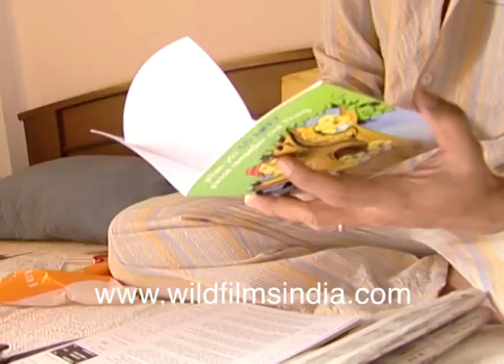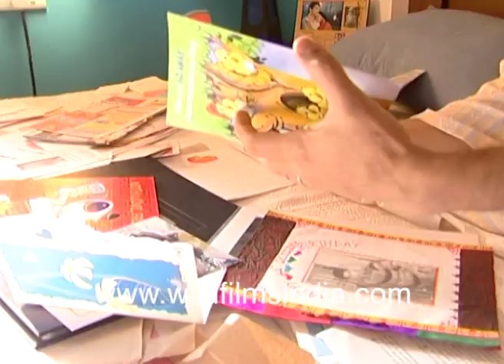Rajeev Khandelwal puts on a face mask and then goes through his fan mail - just another day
Just another day in the life of Rajeev Khandelwal when he is not working. He first puts on a homemade face pack of grated cucumbers on his eyes and face and then, after washing his face, goes on to read his fan mail and all the letters and cards he has received from his many fans